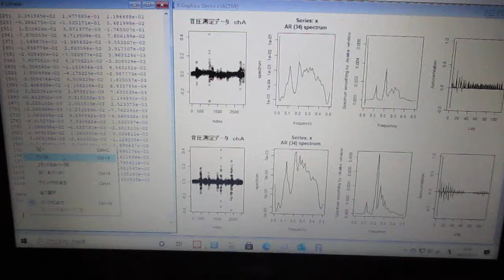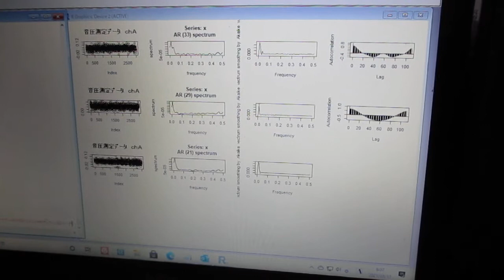超音波の音圧解析（自己相関、パワースペクトル、バイスペクトル）Ultrasonic-labo